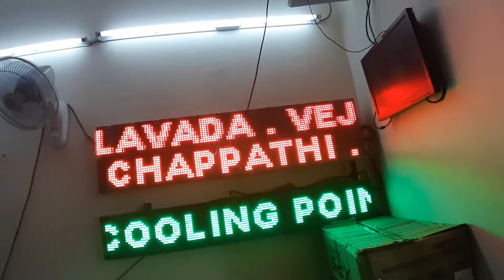P10 LED Bord